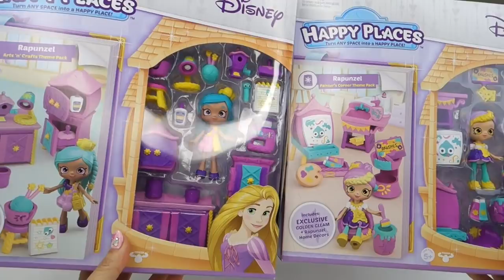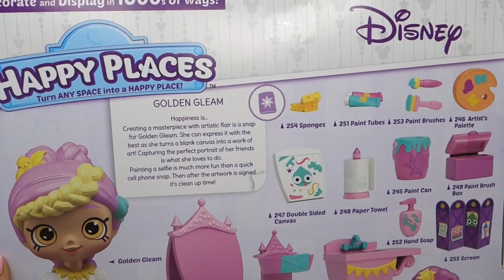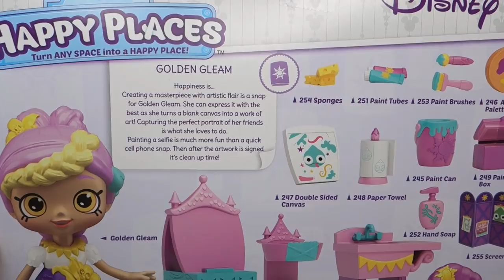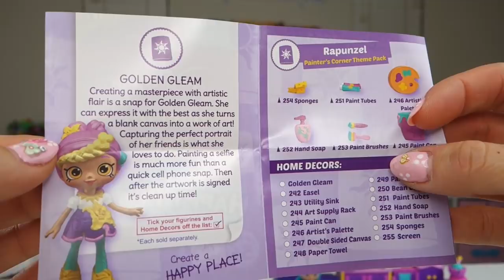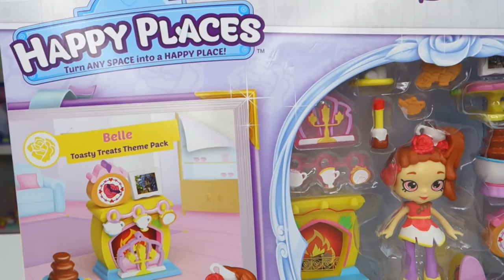Disney Happy Places Season 2 Rapunzel Painter's Corner and Rapunzel Art's n Craft Theme Pack Unbox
Hi friends!  We just got the all new Disney Shopkins Happy Places Season 2!  Today we will be unboxing the Rapunzel Painter's Corner theme pack and the Rapunzel Arts n Craft theme pack.

Its so exciting to see the new princess Rapunzel introduce to the disney collection.  From season 1, there were only Minnie Mouse, Bella and Cinderella, and now Rapunzel!

We are very happy to see that Shopkins has added one of our favorite Disney princess into the Disney Happy places collection.  We really like the colors of all the home decors that matches with rapunzel so well.  And we can't wait to unbox the other 2 new theme packs for season 2, which are the minnie mouse breakfast nook, and the Belle Tasty treats.

Come by again and watch our unboxing video of minnie mouse and Belle theme packs in the next video!

We love to see your comments, so leave one below!

We are more active there and sometimes do random giveaways, so go follow us now!